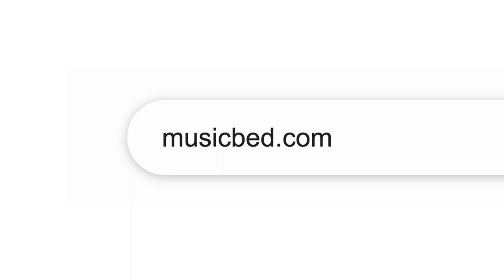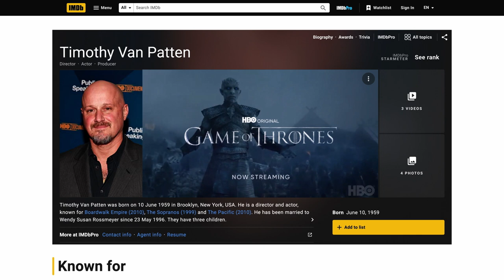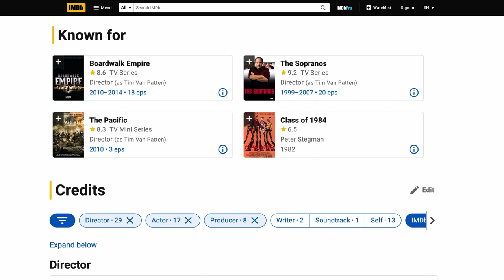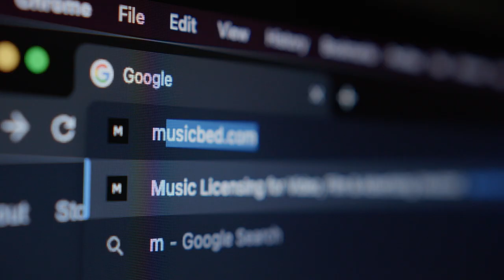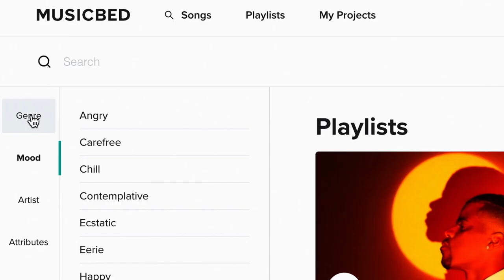Musicbed Podcast | Ricky Staub and Dan Walser on the Thrill of High Risk, High Reward Filmmaking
Ricky Staub and Dan Walser have worked on commercial and narrative projects for iconic brands like Nike, Coca-Cola, Google, and Netflix. And, perhaps most importantly, they've become a powerful force for change as advocates for the formerly incarcerated in their hometown of Philadelphia.

In this episode of the Musicbed Podcast, Neighborhood Film Co. co-founders Ricky Staub and Dan Walser, along with Range Media Partners co-founder Michael "Coop" Cooper, discuss the life-changing impact of 'Concrete Cowboy', using anxiety to your advantage, and why authenticity demands a solid understanding of your identity beyond filmmaking.
The Musicbed Podcast
Hear industry-leading directors, DPs, and producers share stories and insight while revealing how creativity impacts their identities. Featuring topics like working with Apple TV+ and Netflix. Winning Sundance and Cannes. Breaking through. Leveling up. Falling on your face. Hosted by Director Christian Shultz.
Talking Points:
• How anxiety keeps you authentic
• The value of staying one step ahead
• The folly of carrying irrational confidence
• Why you should spreadsheet every shot
• Embracing your identity beyond filmmaking
• Not letting processes define you
Show Notes:
• ‘Concrete Cowboy’ True Story: What To Know About the Fletcher Street Riders

About Musicbed:
Musicbed is the leading sync licensing platform for authentic music from relevant artists. We’re a one-stop licensing agency representing a curated roster of authentic artists, bands, and composers for film, TV, and advertising. From leading composers to tour-tested bands, and rising singer/songwriters, we believe music brings emotion and has the power to amplify your story.